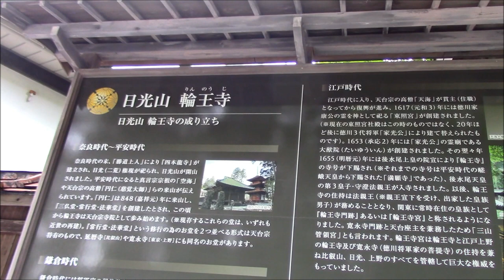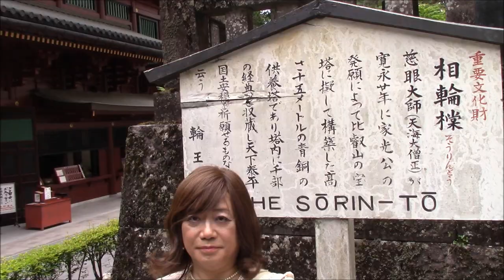日光山 輪王寺 (三仏堂ほか）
2017,06 日光シリーズです。日光山 総本堂　三仏堂（さんぶつどう）
 【重要文化財　世界遺産】です。
約50年ぶりの大修理が始まっていましたが、 期間限定の新名所・天空回廊ということで修理の様子が近くで見学できました。三仏堂の内陣には、日光三社権現本地仏（千手観音・阿弥陀如来・馬頭観音）という三体の大仏さま（高さ7.5メートル）と、東照三社権現本地仏（薬師如来・阿弥陀如来・釈迦如来）という掛仏の、2組の三尊仏がご本尊さまとしてお祀りされていますが、工事中といこともあって、とても近くでお参りができたので感激でした。
(栃木県日光市山内)